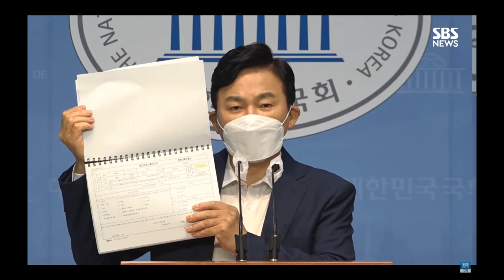[직계비존속 포함] 10년간의 재산 변동 내역 및 재산 공개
원희룡 국민의힘 대선 경선 예비후보가 본인과 가족들의 지난 10년간 재산 변동 내역을 공개하고 검증에 필요한 자료를 모두 제공하겠다고 밝혔다.

원 후보는 이날 국회에서 기자회견을 열고 “대선 후보 등록에 맞추어 당은 물론 모든 국민께서 저와 가족들의 재산을 완전하게 검증할 수 있도록 모든 것을 공개하고자 한다”며 “재산 형성 과정 등 검증 과정에서 요구되는 모든 자료에 대해서는 어떠한 조건도 없이 제공하겠다”고 밝혔다.

실제로 원 후보는 자신의 네이버 블로그에 부동산 최근 거래내역과 재산신고 변동흐름, 2011~2020년 재산신고내역 요약본을 공개했다.

영상 출처 : SBS